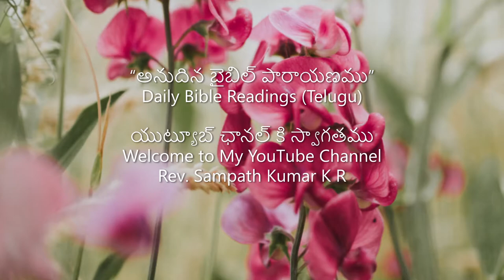Rev.Sampth Kumar K R _ October_19_ మరణ మార్గము The way of death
శుభోదయం
అనుదిన బైబిల్ పారాయణము
19 అక్టోబర్ 2020, దినము-293
ఒక సంవత్సరములో బైబెల్ పూర్తి చేయుటకొరకు

లేఖన భాగము: మార్కు 15-16 అధ్యాయములు

అంశము : మరణ మార్గము The way of death

Pro.14:2- యథార్థముగా ప్రవర్తించువాడు యెహోవాయందు భయభక్తులుగలవాడు కుటిలచిత్తుడు ఆయనను తిరస్కరించువాడు,
Mtt.23:29-31- అయ్యో, వేషధారులైన శాస్త్రులారా, పరిసయ్యులారా, మీరు ప్రవక్తల సమాధులను కట్టించుచు, నీతి మంతుల గోరీలను శృంగారించుచు మనము మన పితరుల దినములలో ఉండినయెడల ప్రవక్తల మరణ విషయములో వారితో పాలివారమై యుండక పోదుమని చెప్పుకొందురు. అందువలననే మీరు ప్రవక్తలను చంపినవారి కుమారులై యున్నారని మీ మీద మీరే సాక్ష్యము చెప్పుకొను చున్నారు.
Pro.27:2- నీ నోరు కాదు అన్యుడే, నీ పెదవులు కాదు పరులే నిన్ను పొగడదగును. 2Cor.10:17,18- అతిశయించువాడు ప్రభువునందే అతిశయింపవలెను. ప్రభువు మెచ్చుకొనువాడే యోగ్యుడు గాని తన్ను తానే మెచ్చుకొనువాడు యోగ్యుడుకాడు.
Gal.6:3- ఎవడైనను వట్టివాడైయుండి తాను ఎన్నికైన వాడనని యెంచుకొనినయెడల తన్నుతానే మోసపరచుకొనును.
Gal.6:14- అయితే మన ప్రభువైన యేసుక్రీస్తు సిలువయందు తప్ప మరి దేనియందును అతిశయించుట నాకు దూరమవును గాక; దానివలన నాకు లోకమును లోకమునకు నేనును సిలువవేయబడి యున్నాము.

Pas.Sampath Kumar K R, Jesus Prayer Hall, Arekere, Bengaluru, Ph-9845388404
ఈ క్రిందనున్న లింకును క్లిక్ చేసి అనుదిన బైబిల్ పారాయణము అను గ్రూపులో చేరగలరు.
వీడియో కొరకు ఈ క్రిందనున్న లింకును క్లిక్ చేసి సంపత్ కుమార్ కె.ఆర్. అను యూటూబ్ ఛానల్ ల్లో విరిక్షించ గలరు
ఈ సందేశమును మీ స్నేహితులకు షేర్ చేయండి.
దేవుడు నిన్ను దీవించును గాక